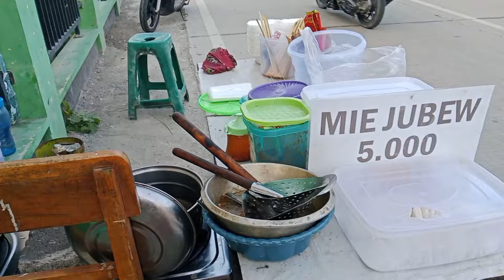Nyobain yang lagi viral disini, mie jubew murah meriah